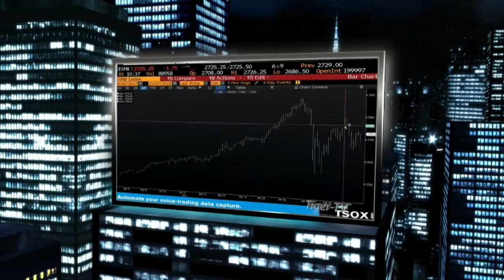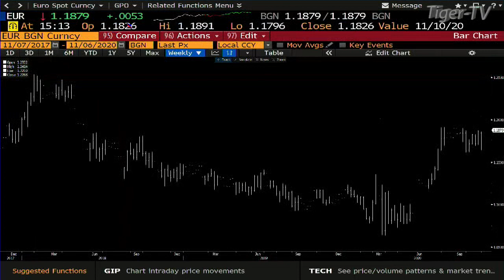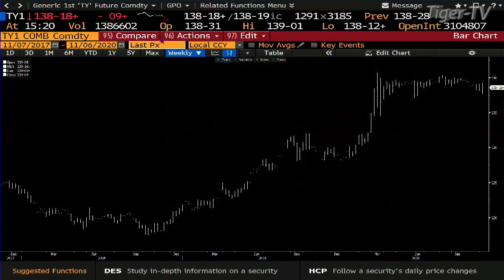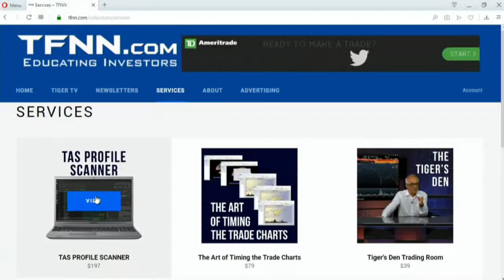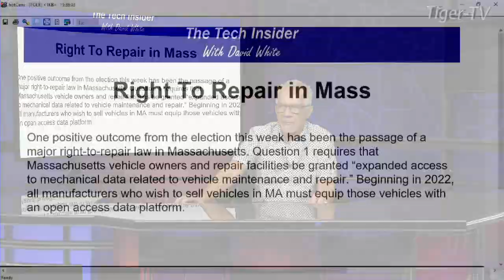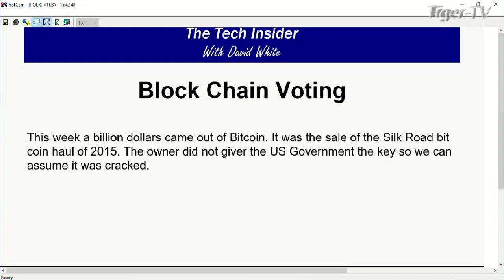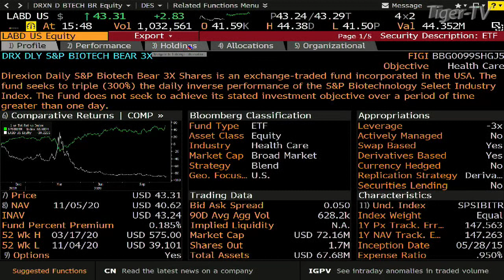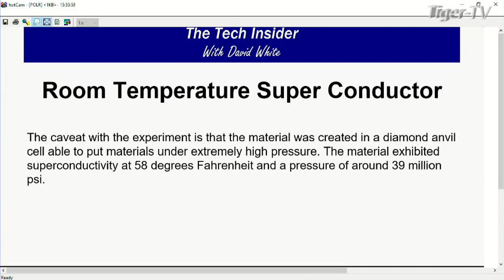November 6th, Tom O'Brien Show on TFNN - 2020